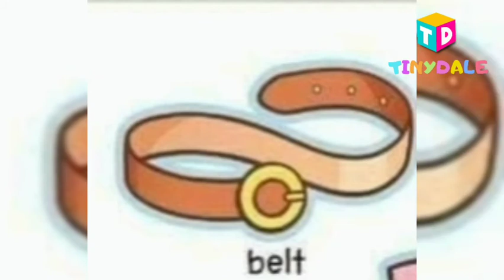Things I wear| Clothing song for kids | Kids vocabulary| Tinydale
We will learn Things I love to wear with beautiful voice and learn kids vocabulary.

Our social profile :

Thanks